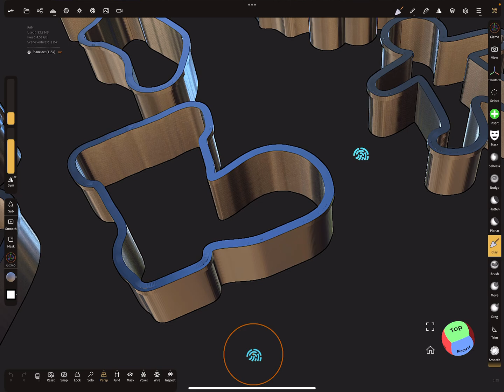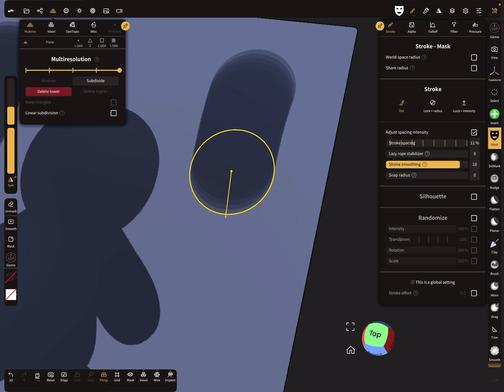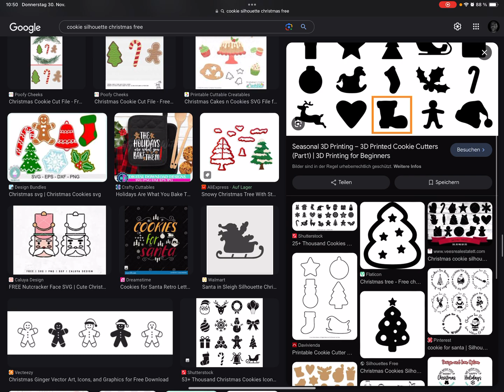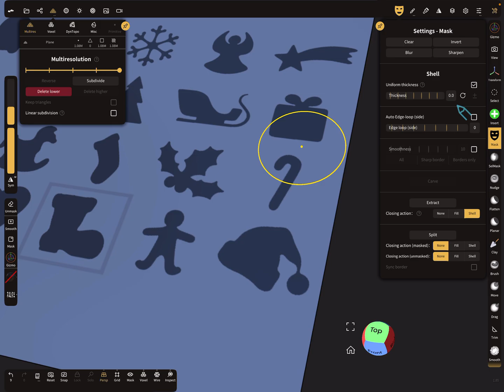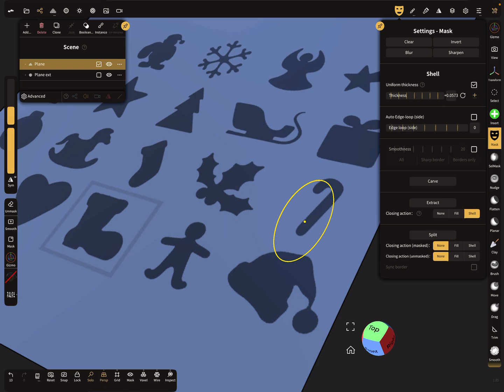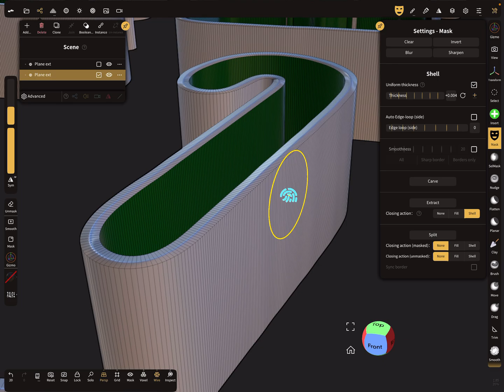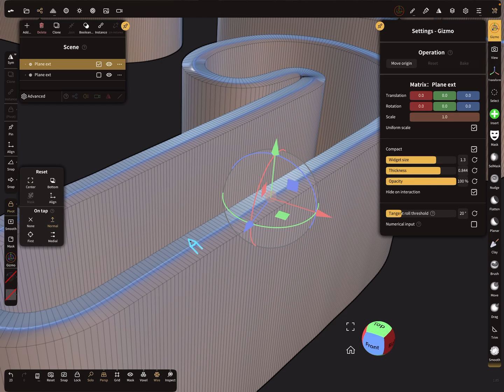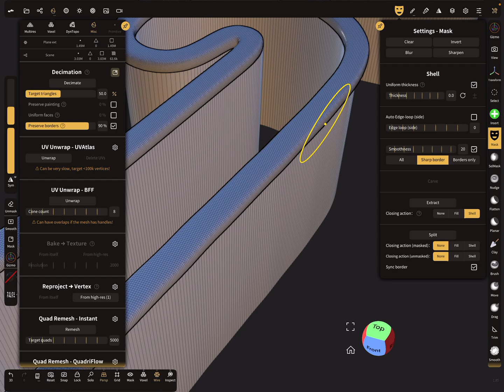Nomad Sculpt - Cookie Cutter for Christmas - 3D printing - Tutorial (V1.84 - 30.11.2023)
How to create a cookie cutter.